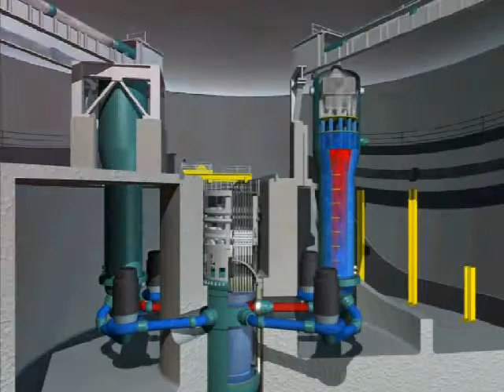Reactor & Steam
Pressurized Water Reactor and Steam Generators.